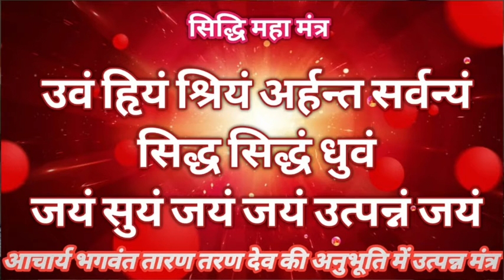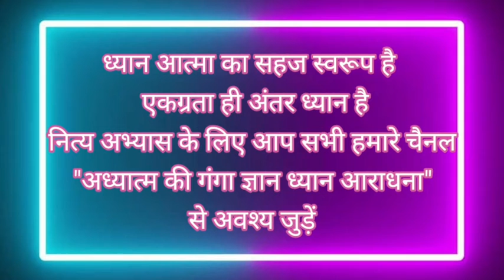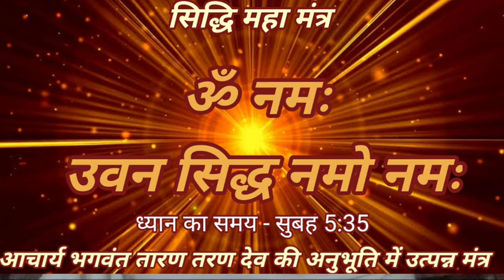ध्यान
17 शक्तियां तारण-तरण स्वामी जी द्वारा कही हुई उपादान शक्ति अवश्य सुने